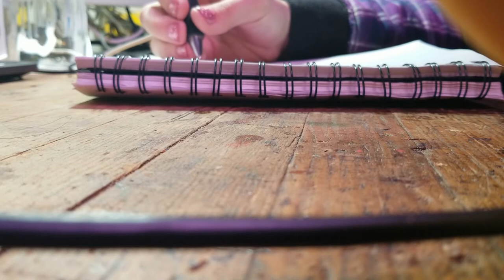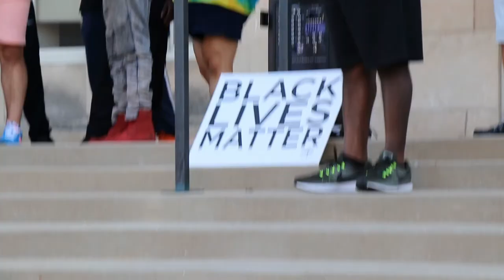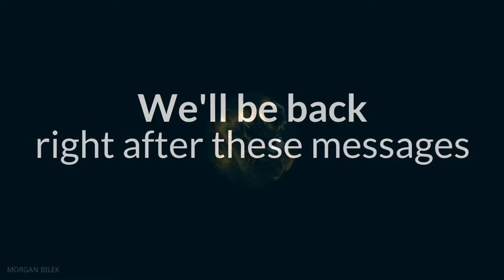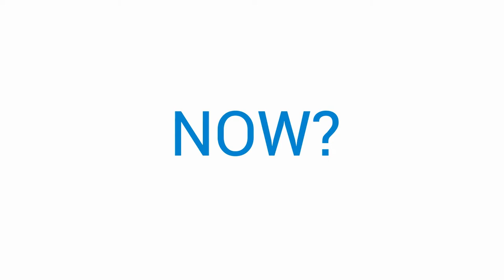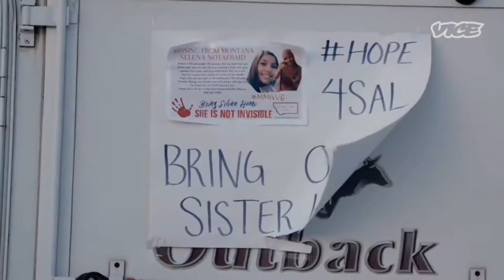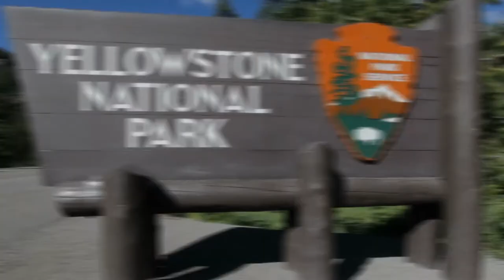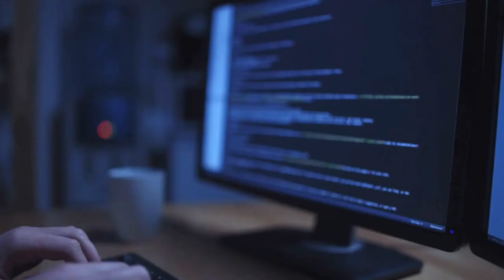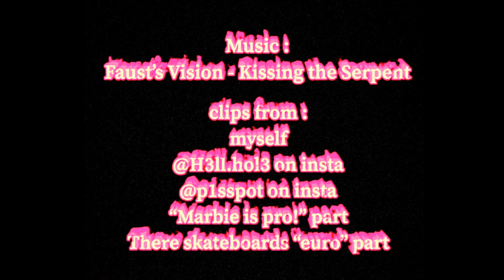Milwaukee High School of the Arts 2nd Annual Film Fest!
These films were created by students and staff to showcase our student body!  Please use the link provided to vote on your favorite!  Voting will be open until this Friday (5/21) @ midnight! The People's Choice Winner will be getting pride, glory, and a certificate/prize in the mail!

***Please note there was a spelling error for the final film. "Galacta Raider" is the correct spelling.  If you would like to check out the filmmaker's YouTube Channel, it's linked

(Video has been re-posted due to a sound error and missing clip!) This is for educational viewing purposes and we do not intend to make any profit off any of our posts.  Thank you so much for your support!